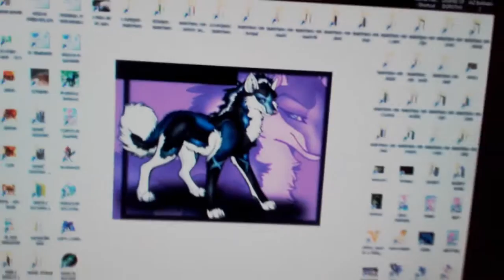MEHURČKI ( 🔮🔮🔮🔮🔮🔮🔮🔮) 💊💊💊💊💊💊💲💲💲💲💲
STOLP IN VRHUNCI - UTRGANI NA FILM ( PA ŠE FILMOTEKE )